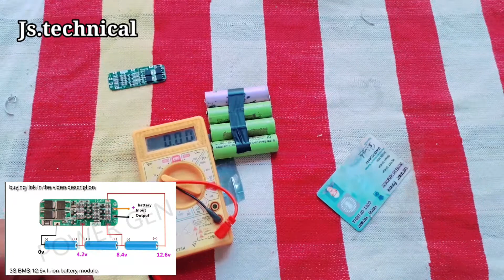home made 12volt bettery ll ghar pr bettery bnaye ll 18650 bettery se घर पर बनाए बैटरी 12वोल्ट 3mah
hello friends mera name hai jeevraj Singh or ap dekh rhe ho jstechnical Channel mene aaj ek 12volt bettery bnakar dikhaya hai bettery bnane ki puri jankari di hai please video aachi lage to like kre and shere kre and subscribe kre or eye bettery ki capacity 12volt or 3ah hai jo full loud pr 3 se 4 house ka bekup de de gi thanks

(2).12volt bms protection board link Amazon👇

(3).18650 Lithium ion cell link Amazon👇

(4).775 high speed motor link Amazon👇